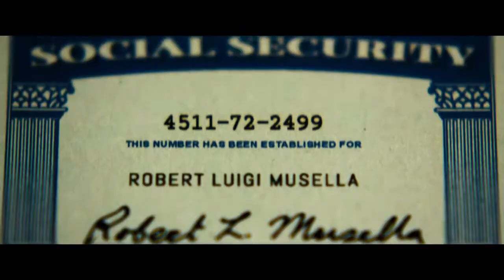The Infiltrator - Bryan Cranston and Benjamin Bratt Interview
Conversamos con los actores Bryan Cranston y Benjamin Bratt sobre la nueva película "The Infiltrator". Esta gran pelicula tambien cuenta con la participación del famoso actor John Leguizamo.

Reporter - Luis Jairala